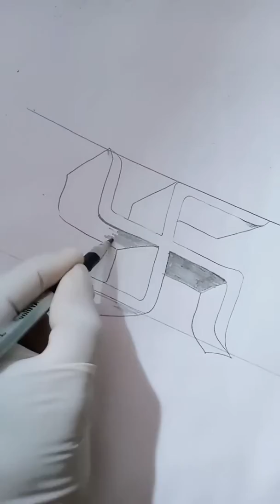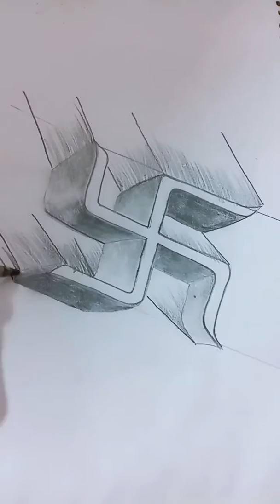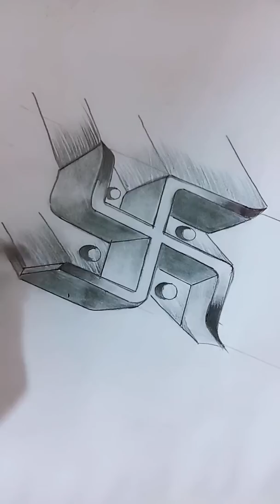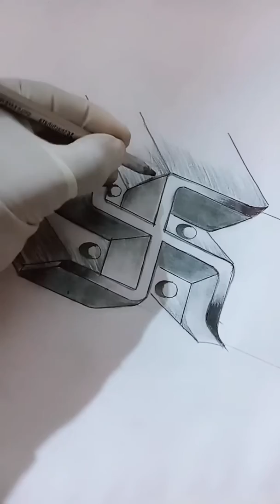How to draw swastik drawing. How to make swastik sketch in 5 minutes .How to make 3D swastik drawing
Letter designing and 3D painting ko kaise pencil se sketch karke decorat Karen ...Kisi bhi function samaroh party ya FIR college ya school project mein Hum kahin bhi jakar ke apne Kala kriti ko chitrakari ko Ham apne hunar ko is tarah se banakar dikhla sakte hain..is video mein humne bahut hi bariki se ek swastik chinh ko banane ki koshish ki hai aap logon ke ke liye Taki mere is banaenge painting ko aap sab log bariki se dekhen ki main kaise apne hathon se is painting ko sketch karke ek black and white painting latest designing 3D painting bana raha hoon main dhanyvad